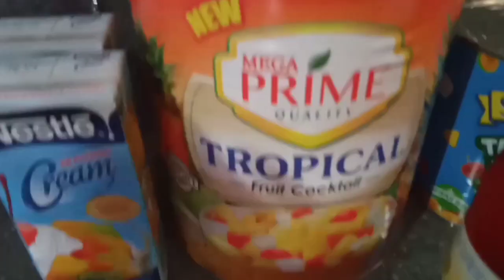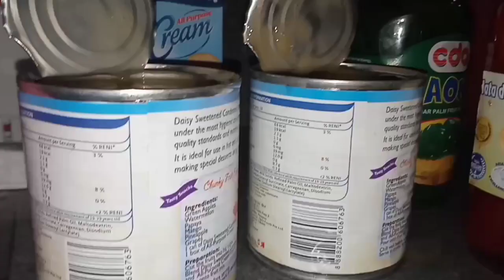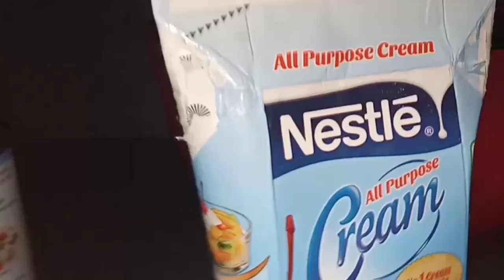Fruit Salad Recipe | New year especiall